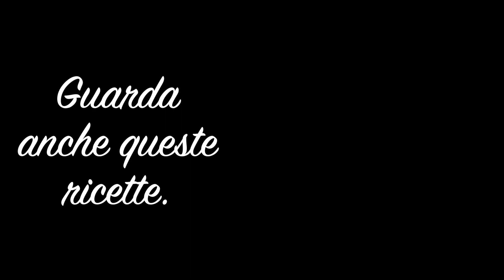3 secondi per gustare questo dolce con farcitura di Ricotta e gocce di Ciocco - La Cucina di Soleil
Solo 3 secondi per gustare questo dolce con farcitura di ricotta , biscotto sbriciolato e gocce di cioccolato-  @lacucinadisoleil.

La Cucina di Soleil - Cucina creativa e tradizionale in famiglia

Ingredienti
Zucchero                                 150g
Burro                                        150g
Uova                                             1
Tuorlo                                           1
Buccia limone grattugiata
Lievito per dolci                          8g
Vanillina                                    0,5g
Farina                                       400g
Sale                                            Q.b.

Farcitura
Ricotta                               350g
Zucchero a velo               100g
Farina                                 2 cucchiai
Tuorlo                                1
Vanillina                            0,5g